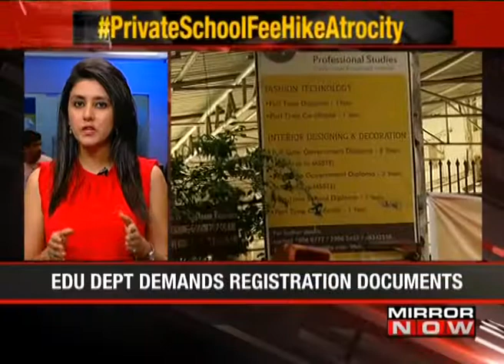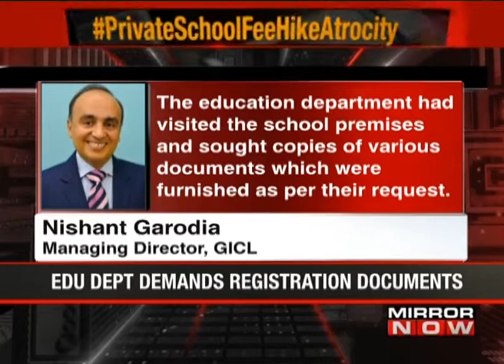Maha Edu Min demands registration docs from Garodia school - The News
The Maharashtra Education department has acted tough on the Mumbai-based Garodia International School. The school has reportedly been warned of severe consequences if the management does not submit requisite documents as demanded by the state